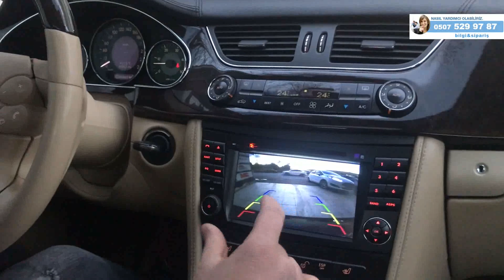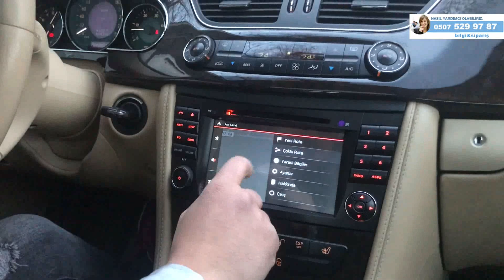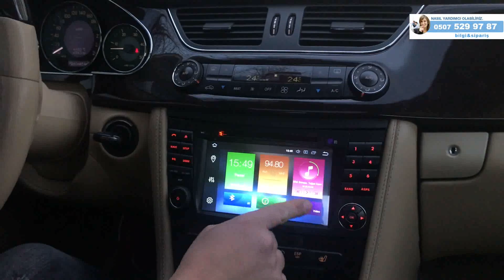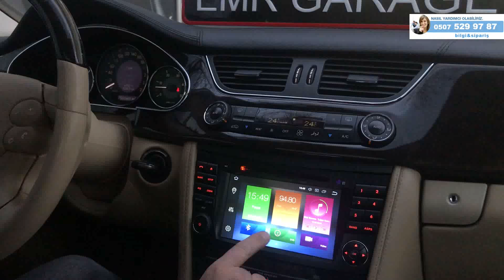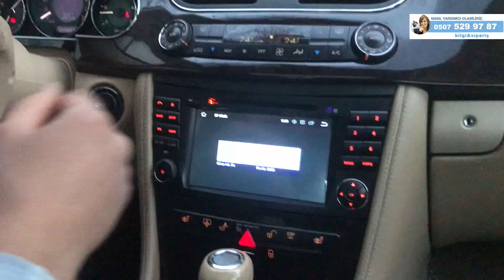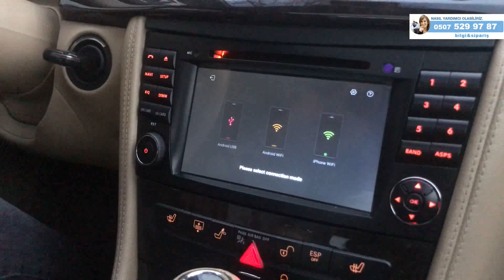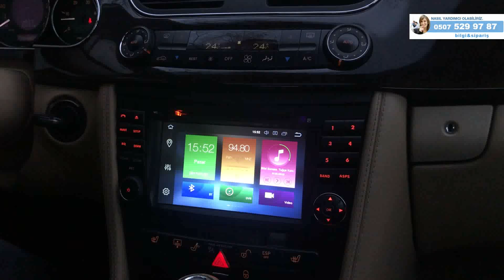Mercedes-Benz CLS Navimex android multimedya navigasyon cihazı inceleme - Emr Garage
Mercedes-Benz CLS uyumlu Navimex android multimedya direksiyon kumandası ve gösterge menüsü aktif multimedya navigasyon cihazı hakkında detaylı bilgi için bizi arayabilirsiniz.